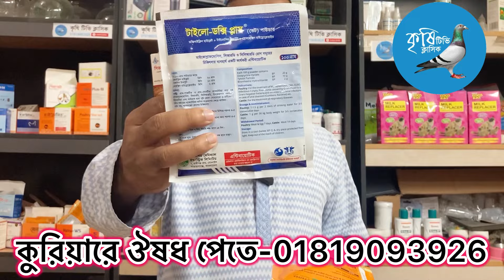কবুতরের চোখে পানি,ঠান্ডা,সবুজপায়খানার চিকিৎসা।।Pigeon treatment video.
Address-Bansree Dhaka